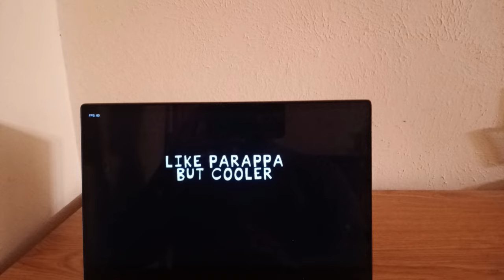Friday Night Funkin Poppy Playtime 3 vs CatNap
For fans of both Poppy Playtime and Friday Night Funkin’, the latest mod brings an exciting twist by focusing on the Chapter 3 antagonist, Catnap. This crossover mod merges the thrilling atmosphere of Poppy Playtime with the rhythmic challenges of Friday Night Funkin’, offering a fresh and engaging experience for players.

Currently sing one song called “Deep Sleep”.

In this mod, you’ll find yourself facing off against Catnap in a series of high-energy musical battles, testing your timing, rhythm, and precision. The mod introduces new tracks inspired by the eerie and captivating world of Poppy Playtime, specifically designed to match Catnap’s unique character and the overarching themes of Chapter 3.